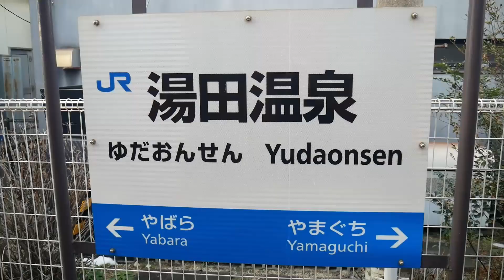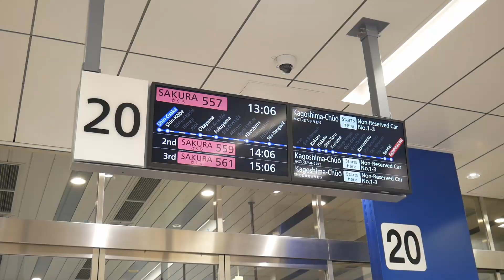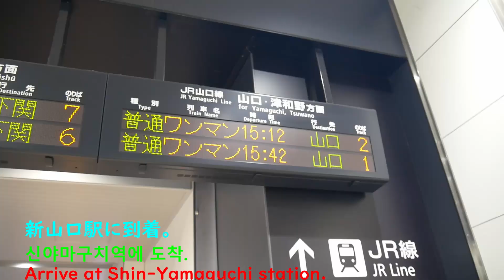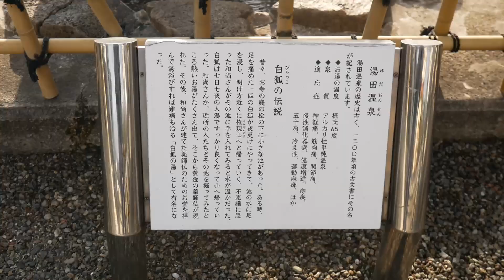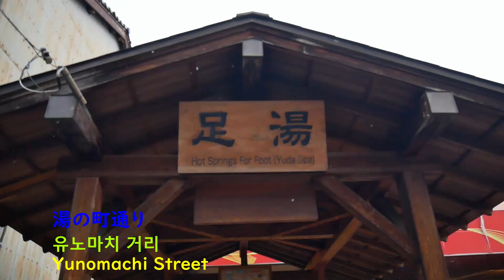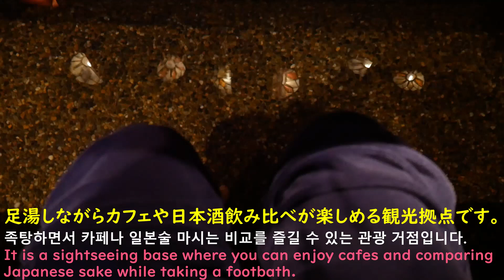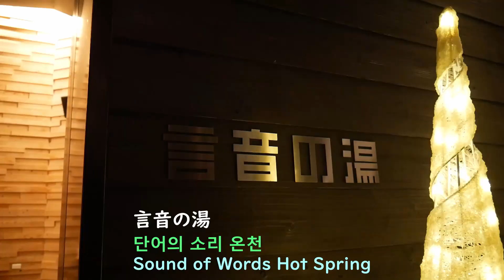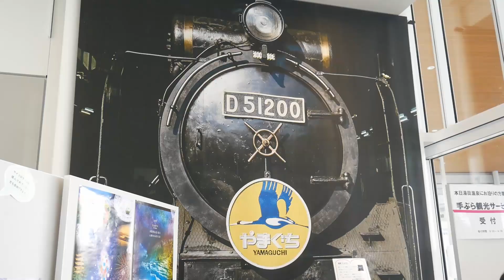湯田温泉観光 パート1 유다 온천 여행 1부 Yuda Onsen Sightseeing Part 1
Yuda Onsen Sightseeing Part 1 has been uploaded. Hope you enjoy this video ;)

Information below:
店舗情報/점포 정보/Shop Information:

お食事処 しげまさ
〒753-0056 山口県山口市湯田温泉２丁目１−２５

狐の足あと
〒753-0056 山口県山口市湯田温泉２丁目１−３